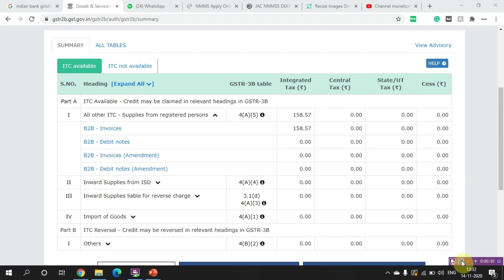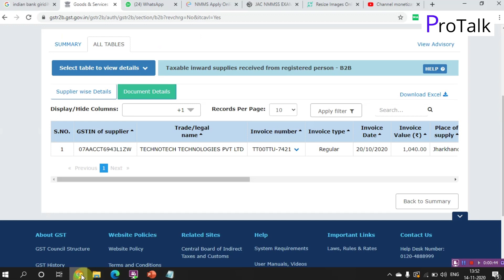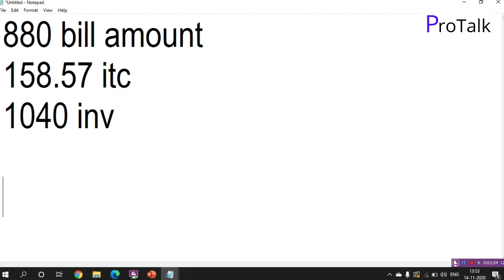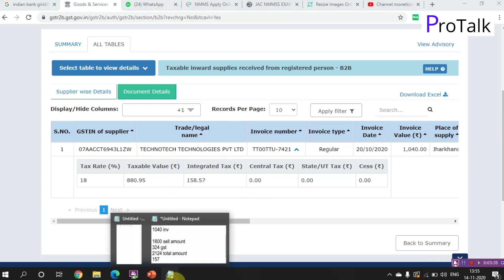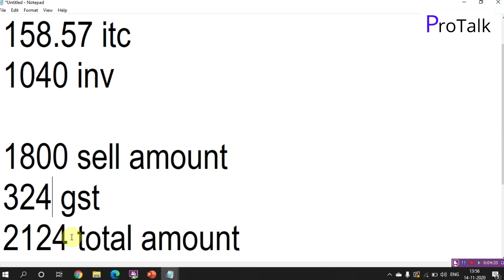INPUT TAX CREDIT | What is ITC | How to use input tax credit | input tax credit kya he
Hello Friends

Hiii Dosto Swagat he aapka Protalk YouTube Channel me me hu aapke satha Prakash keshri.
Dosto aaj ke video me ham itc ke bare me janne wale he. Dosto jab bhai aap koi purchase karte he to aapko input tax credit milta he jiska use aap return fill karte time kar sakte he.
Aaj ke video me ham  what is itc & how to use itc dekhne wale he.

Buy DSLR -

Buy Laptop -

Amazon local shop registration

Amazon fee tool

Video Link

Some of our Free courses Link

Bloger course -